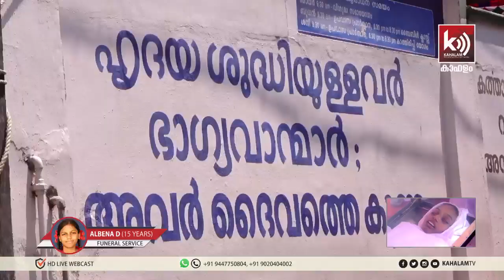Albena D (15) Funeral Service | 26.05.2020 | Kahalam TV #2369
Kahalam Networks Live brings you updates in real time. Kahalam Networks helps you keep 'updated' even when you are on the go. It helps viewers access on all their devices including mobiles, smartphones, desktops and more. more live

**Copyright Statement **
**Copyright Statement **